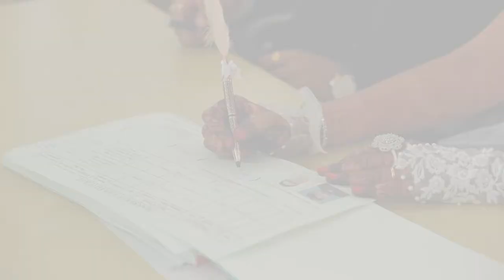MARLIN AND RUTVIK wedding Highlight by Cana Events